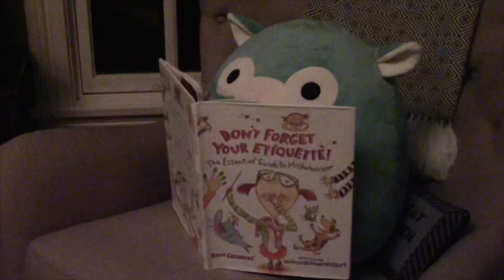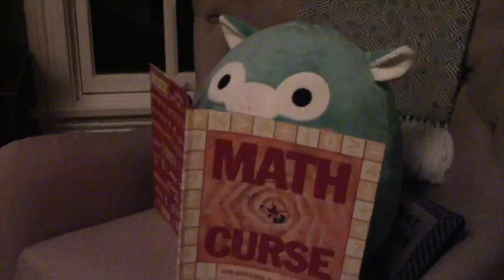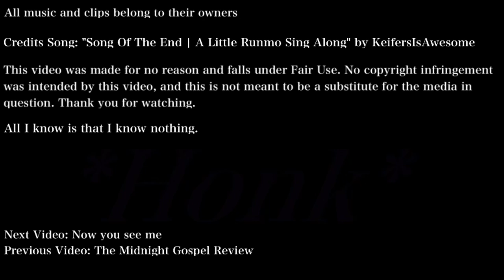Bright Eyes (Short Film)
"Every day is so perfect and wonderful. Isn't life great?"

Current Scrub Count: 197

Genre: Comedy

Boring Stuff:

Team Skull Boss Guzma from Pokémon Sun and Moon; Rainbow Falls from Kirby's Epic Yarn; and Song Of The End | A Little Runmo Sing Along by KeifersIsAwesome.